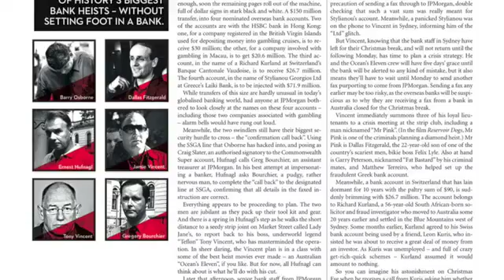2013 Kennedy Awards Winners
OUTSTANDING CRIME REPORTING
Kate McClymont - The Sydney Morning Herald